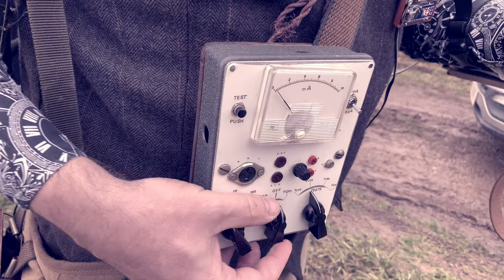Madam Misfit - Inspector Gadget (Official Video) // Electro Swing Thing #042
The Wonderful World of a Red Haired Misfit meets Inspector Gadget. The old animated series classic from 1983 has one of the most impressive soundtracks, which is very close and perfect for an Electro Swing version. The singer Madam Misfit has covered this great piece of music and Odd Chap has produced this groovy Swing House banger with EDM influences for her. Moreover there is a great official own made video of this track, with a lot of fun and humor. Madam Misfit is a newcomer from United Kingdom, she is the extraordinary, the peculiar, the misunderstood and add a beat to all of that and this is what you get!

Release Date: 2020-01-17 / Label: Electro Swing Thing